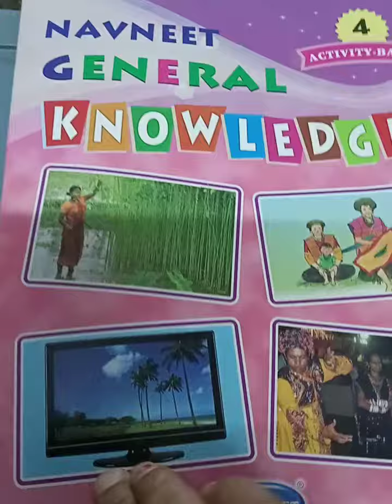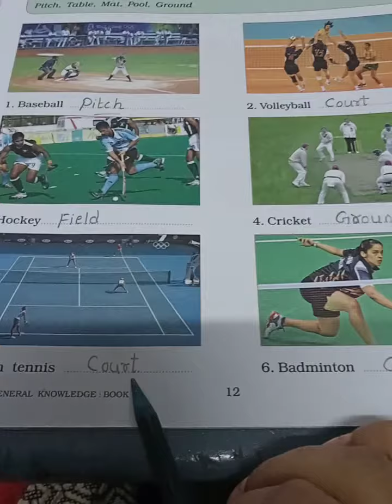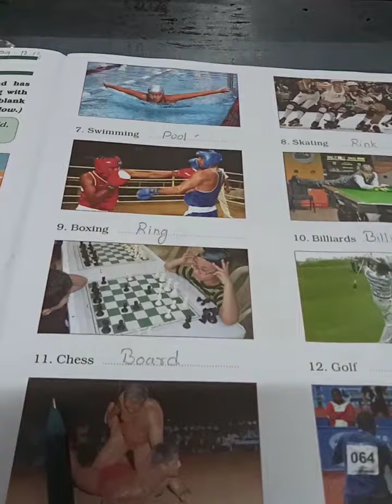STD4 G k Ch 6